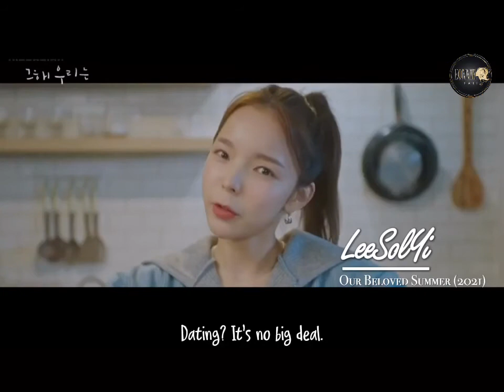PARK JIN JOO in OUR BELOVED SUMMER (2021)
Park Jin Joo in Our Beloved Summer (2021) as Lee Sol Yi